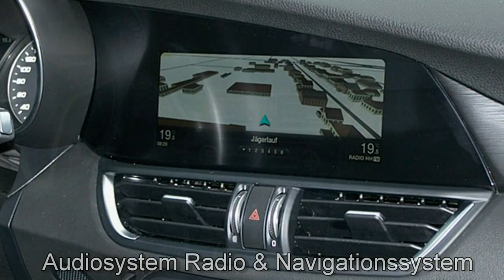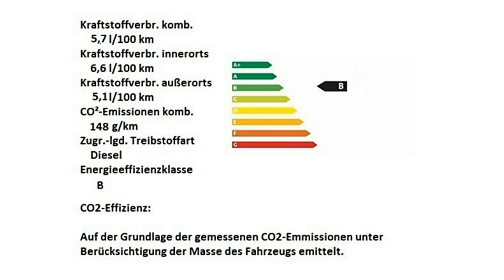Alfa Romeo Giulia Super Motor Village Hamburg jetzt Stell.